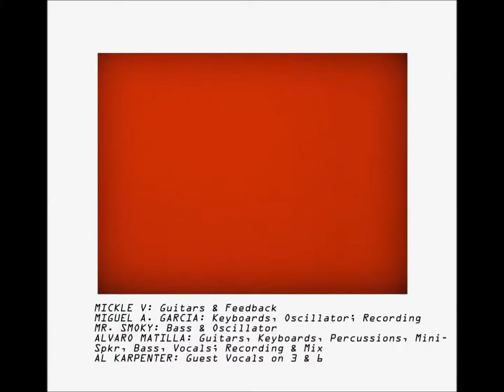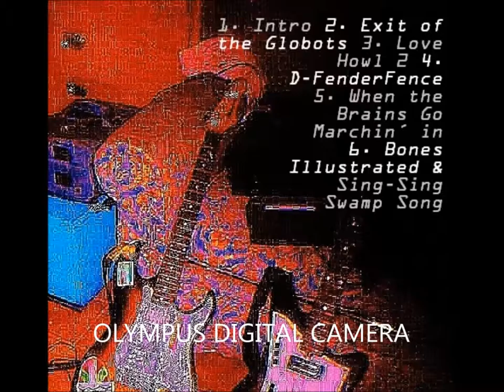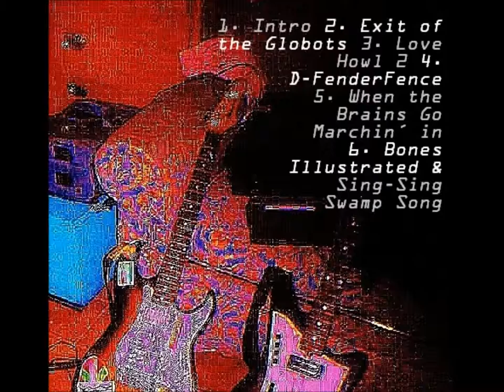NO JUMP!-When The Brains Go Marchin´ In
De su trabajo "No. 1".